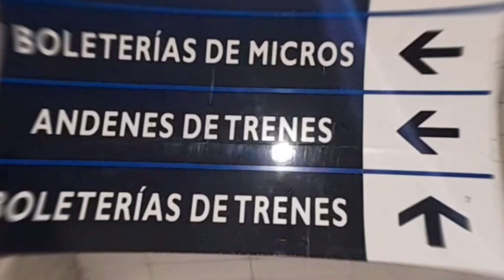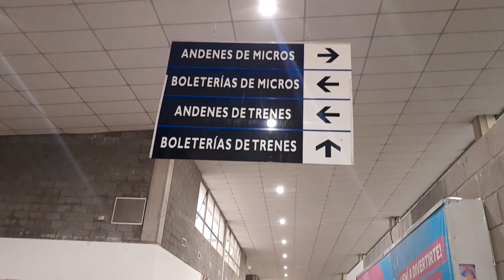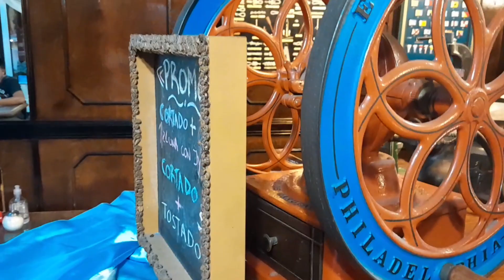Fui de CAMPING a La PLAYA 🏖 Mar del Plata || Argentina